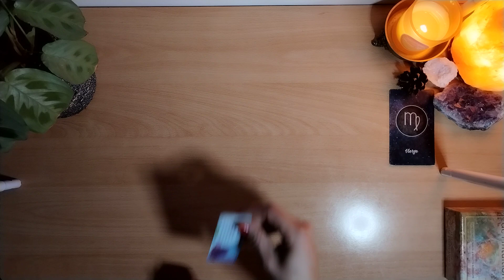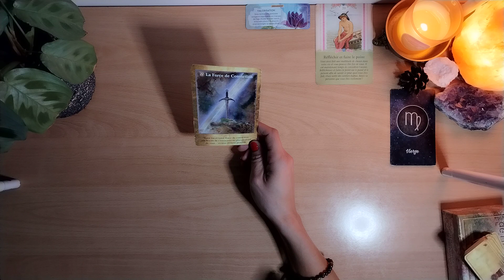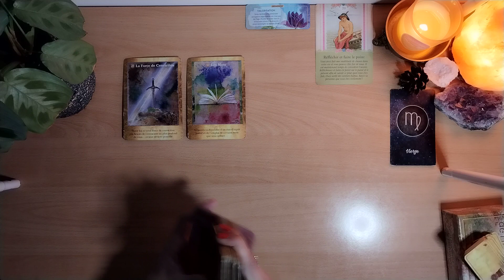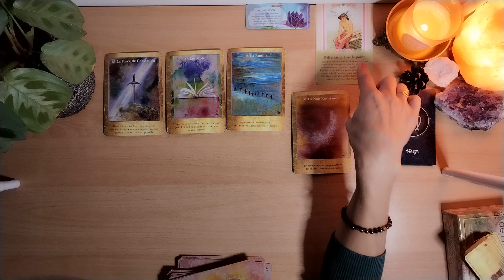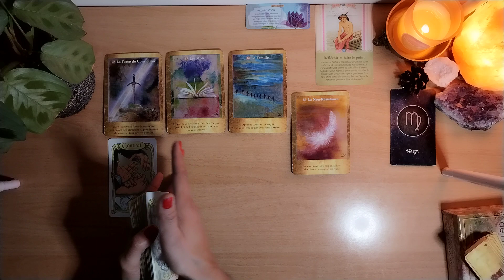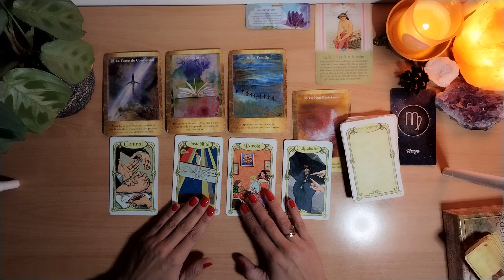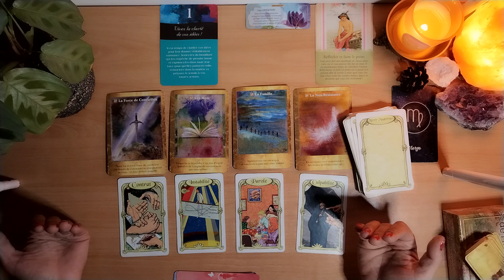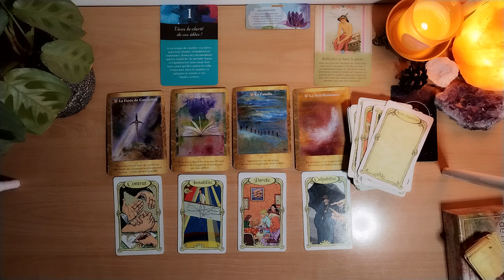♍ VIERGE : UNE REMISE EN QUESTION POUR UN MEILLEUR AVENIR, ⚠️ À LA COMMUNICATION RESTEZ DANS L'AMOUR